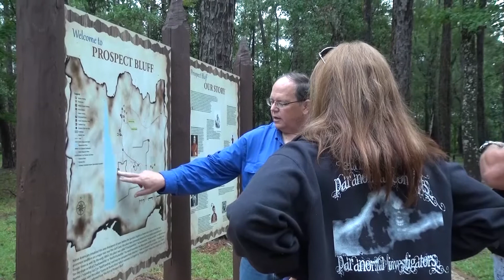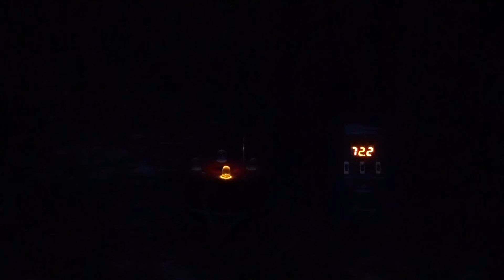Haunting at Prospect Bluff, Florida?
Two Egg TV & Emerald Coast Paranormal Concepts go to Prospect Bluff Historic Sites on Florida's Apalachicola River to investigate reports of a centuries old haunting!